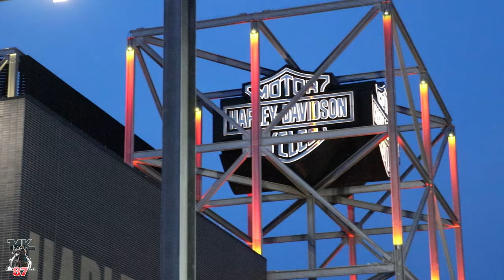Milwaukee trip vlog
A little bit of everything I did in Milwaukee.

squid mic